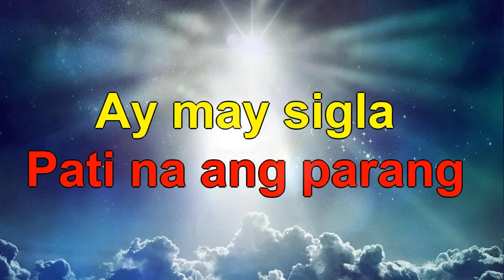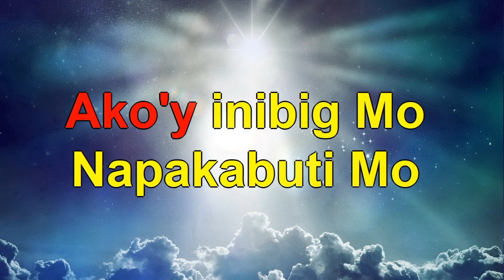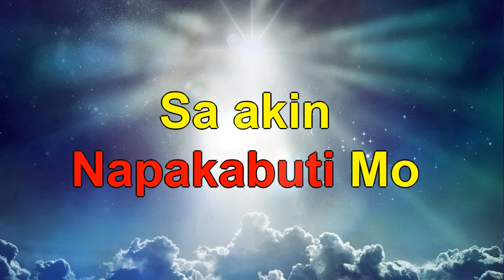NAPAKABUTI MO SA AKIN - MIDI KARAOKE INSTRUMENTAL